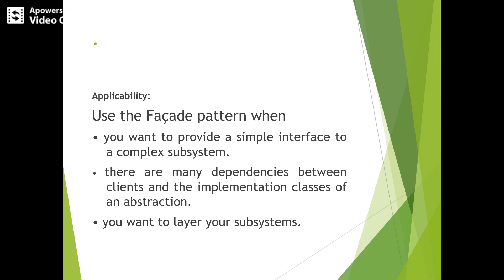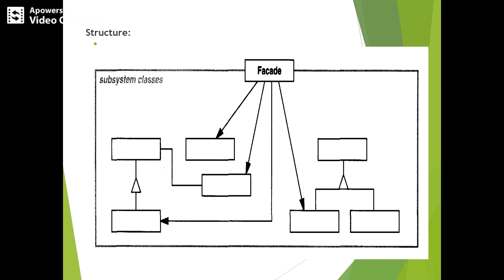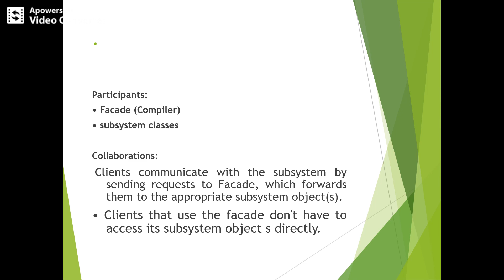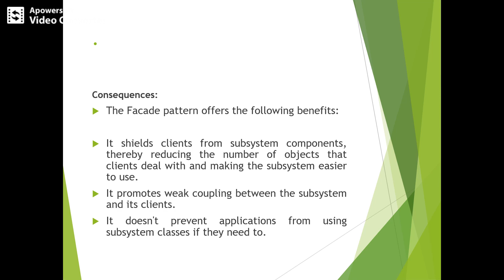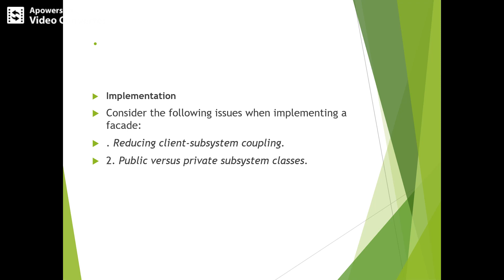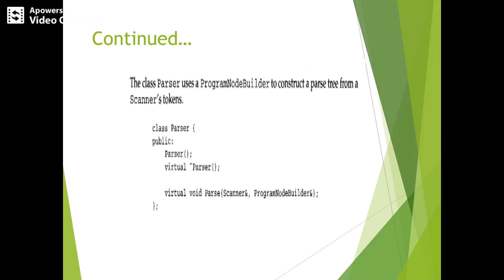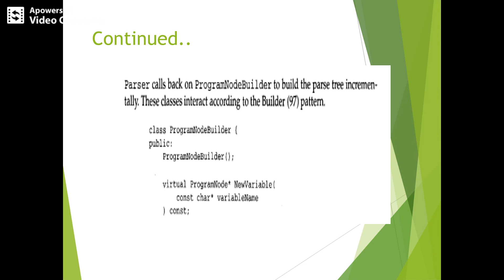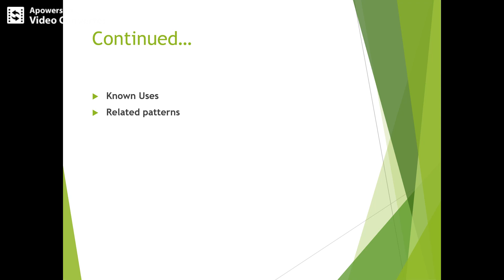VTU SADP 17IS72 M3 L7 Structural Design Pattern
This video will explain facade design pattern, intent, motivation, structure.
Lecture by: Narayan Naik, Department of Information Science & Engineering, Canara Engineering College, Mangalore.